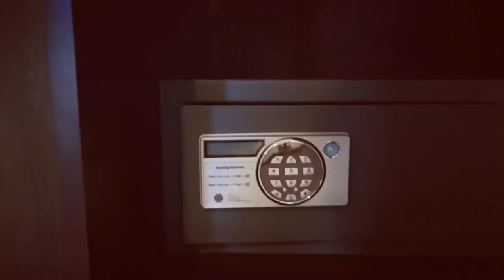A review of my Room at the 19th floor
At Awaliv International Hotel
Taif City Kingdom of Saudi Arabia